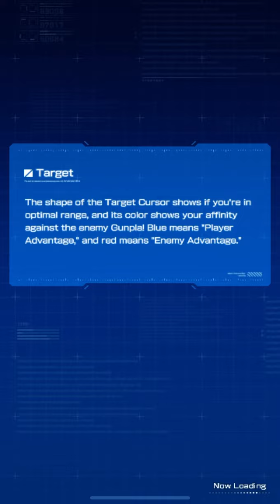[GBM] 1 on 1 battle